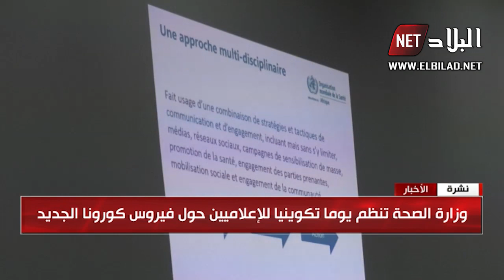وزارة الصحة ..تنظم يوما تكوينيا للاعلاميين حول فيروس كورونا الجديد